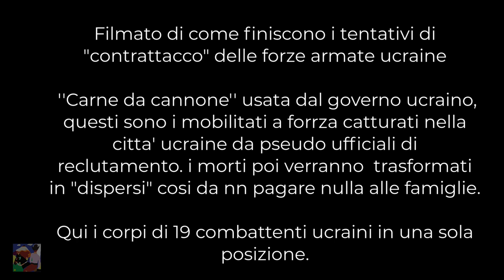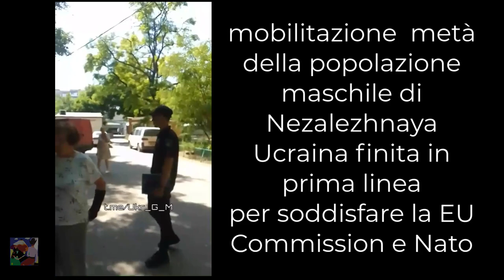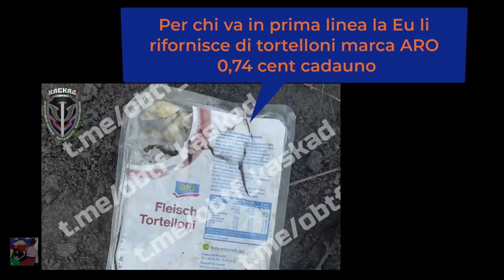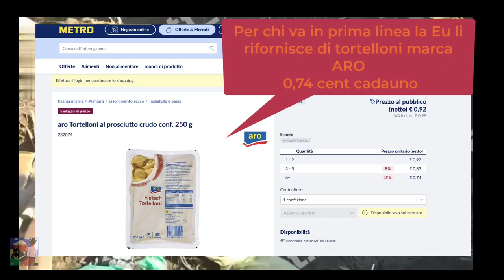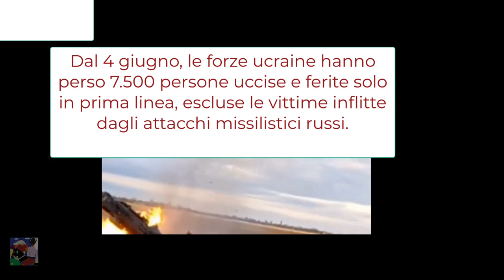In pochi giorni 7500 ucraini son morti in combattimento giovani mobilitati a forza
QUESTA GUERRA VOLUTA
DA UN ELITE SOVRANAZIONALE DEVE TERMINARE.
Illegalmente lo stato ucraino mobilita a forza giovani per le strade, dopo pochi gg si trovano in prima linea come ' carne da cannone'.
Si possono postare solo video tranquilli Youtube bannerebbe il video immediatamente.
QUESTO IL CLIMA in EU  la democrazia sta sparendo, si deve stare in silenzio assoluto ci pensano gli eletti a far tutto.